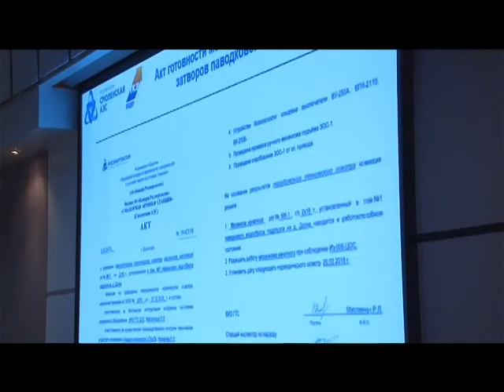Десна-ТВ: Новости САЭС от 14.03.2017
В выпуске:
1. Смоленская станция готовится к партнерской проверке ВАО АЭС.
2. Паводковая ситуация под контролем.